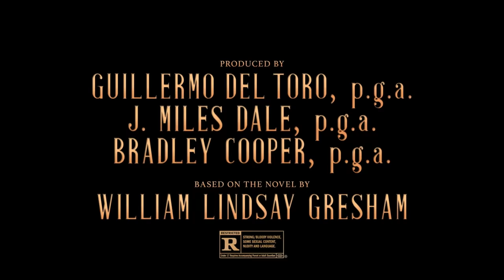NIGHTMARE ALLEY | "Truth" Spot | Searchlight Pictures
In NIGHTMARE ALLEY, an ambitious carny (Bradley Cooper) with a talent for manipulating people with a few well-chosen words hooks up with a female psychiatrist (Cate Blanchett) who is even more dangerous than he is.

Cast: Bradley Cooper, Cate Blanchett, Toni Collette, Willem Dafoe, Richard Jenkins, Rooney Mara, Ron Perlman, David Strathairn